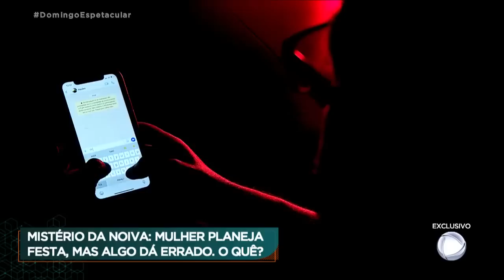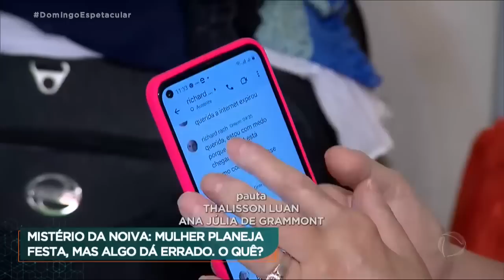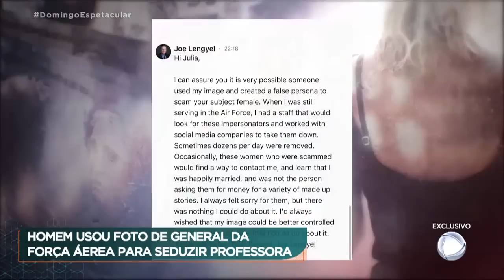Professora prepara casamento com namorado virtual e descobre que foi vítima de golpe.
As noites de domingo da Record TV têm um programa especial voltado para a informação e o entretenimento de toda a família. Apresentado por Carolina Ferraz e Sergio Aguiar, o Domingo Espetacular é uma revista eletrônica com conteúdo relevante sobre os mais distintos segmentos, com notícias sobre o Brasil e o mundo.
O Domingo Espetacular vai ao ar todos os finais de semana, às 19h45, na Record TV.

TODOS OS DIREITOS DE IMAGENS E CONTEÚDO PERTENCE A RECORD TV.